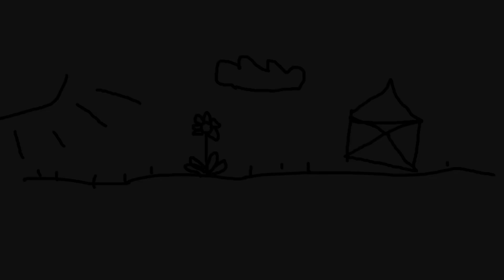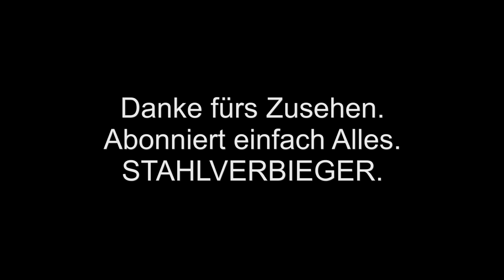Eure 5 Minuten: Was ist Cryo-Tuning?